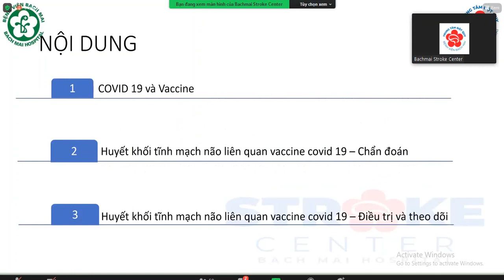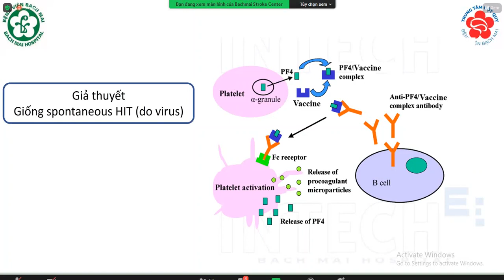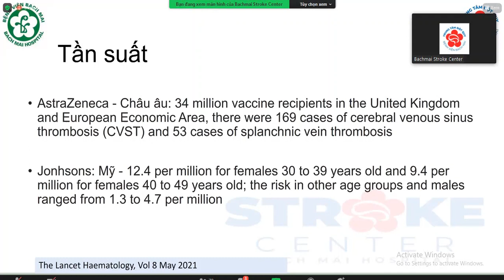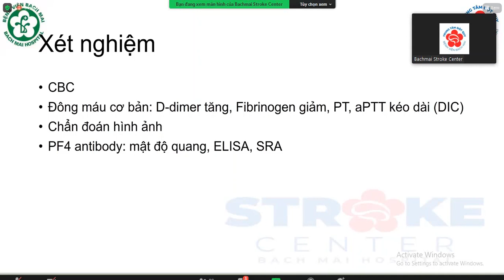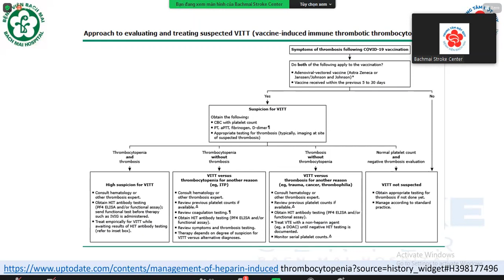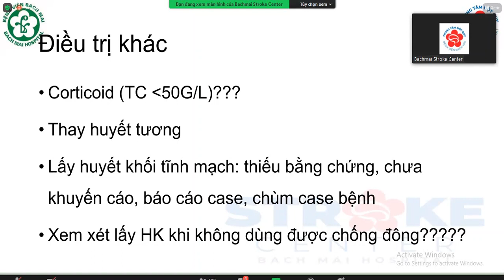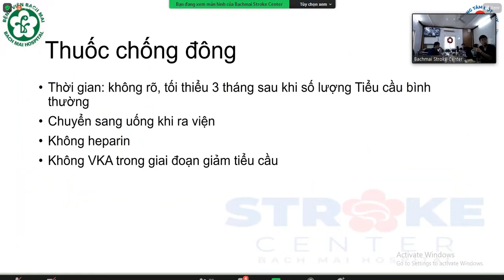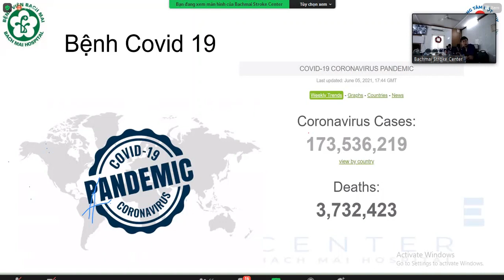Huyết khối tĩnh mạch não liên quan vaccine COVID-19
Ths.BSNT Phạm Quang Thọ - BV Bạch Mai.